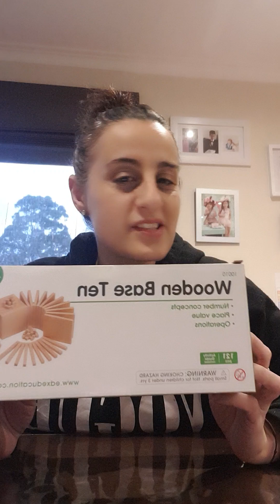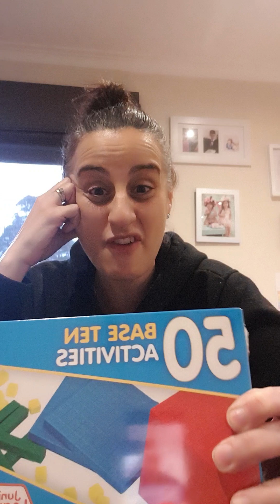Wood base Ten sets and activity cards - Units, Tens, Hundreds and Thousands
Teach your kids about place values by using block sizes. Sustainably sourced wood used.  Cards can be added as an optional extra.